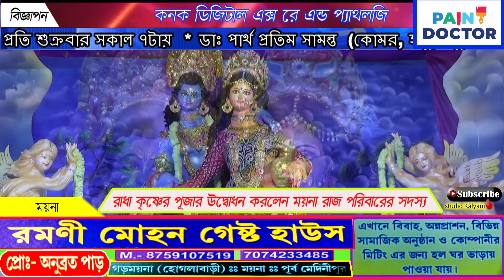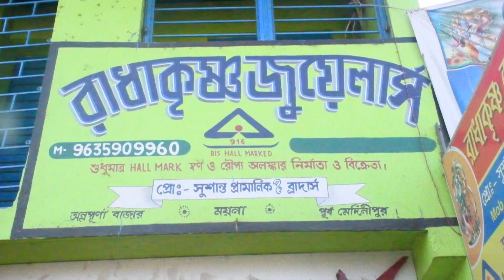সার্বজনীন শ্রী শ্রী রাধা কৃষ্ণ পূজার উদ্বোধন করলেন ময়না রাজ পরিবারের সদস্য ও উনার সহধর্মিনী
সার্বজনীন শ্রী শ্রী রাধা কৃষ্ণ পূজার উদ্বোধন করলেন ময়না রাজ পরিবারের সদস্য ও উনার সহধর্মিনী। ময়না ব্লকের চংরা গ্রামে গোবর্ধন সংঘের পরিচালনায় সার্বজনীন শ্রী শ্রী রাধাকৃষ্ণ পূজা উপলক্ষে ক্রীড়া ও সাংস্কৃতিক অনুষ্ঠানের আয়োজন করা হয়েছে । এই পূজার শুভ উদ্বোধন করলেন ময়না রাজ পরিবারের সদস্য সিদ্ধার্থ বাহুবলিন্দ্র এবং উনার সহধর্মিনী শ্রাবণী বাহুবলিন্দ্র। এই পূজা এ বছর ২৫ তম বর্ষে পদার্পণ করেছে। উদ্বোধন অনুষ্ঠান মঞ্চে বেশ কয়েকজন বয়স্ক ব্যক্তিদের হাতে বস্ত্র এবং ফল তুলে দেওয়া হল। পূজা উপলক্ষে বেশ কয়েকদিন ব্যাপী বিভিন্ন ধরনের ক্রীড়া প্রতিযোগিতার সঙ্গে সঙ্গে সাংস্কৃতিক অনুষ্ঠানেরও আয়োজন করা হয়েছে। ক্লাবের সভাপতি শ্যামল কুমার মাইতি এবং সম্পাদক সমীরণ জানার তত্ত্বাবধানে এই পূজা সংঘটিত হয়।